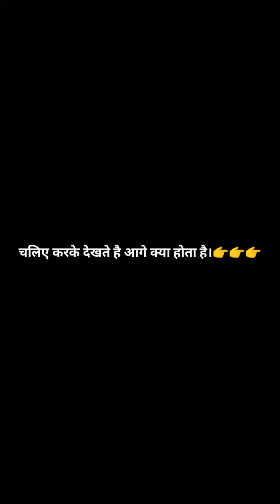पदार्थ कणों से मिलकर बना है (Matter is made up of Particles)